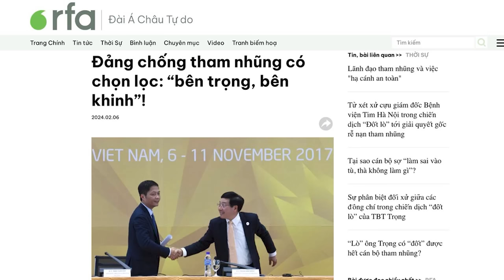Bí thư Hà Tĩnh: Sẽ kiểm điểm việc chủ tịch hội phụ nữ tỉnh dùng xe công đón con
Bà Chủ tịch Hội Liên hiệp Phụ nữ tỉnh Hà Tĩnh đã nhận nhiều lời chỉ trích trên mạng xã hội, sau khi dùng xe công vụ đón con ở sân bay cách nay ít ngày. Hôm 7/2, ông Bí thư Tỉnh ủy nói với báo chí Việt Nam rằng, “sẽ kiểm điểm nghiêm túc sự việc này”.